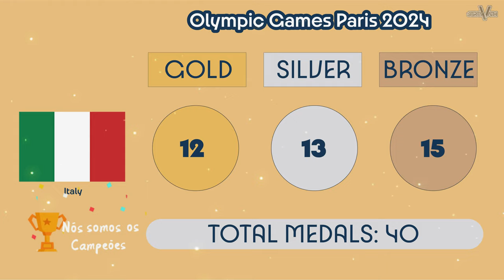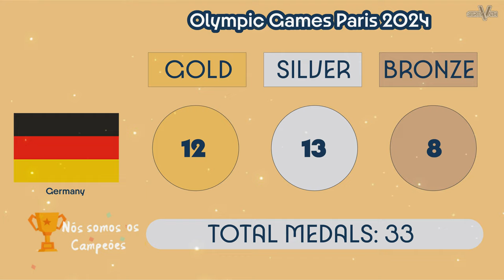TOP 10 Medals Olympic Games Paris 2024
Olympic Games Paris 2024

The U.S. still came out with the most overall medals, taking home 126 from Paris this year.
While the United States and China have battled it out for supremacy at the top of the overall tally – tied on 40 gold medals (the US with 126 overall and China with 91) – there are plenty of other ways to lay claim to being the greatest.

The 2024 Summer Olympics, officially the Games of the XXXIII Olympiad and branded as Paris 2024, is an international multi-sport event that are occuring from 24 July to 11 August 2024 in France, with the opening ceremony having taken place on 26 July.